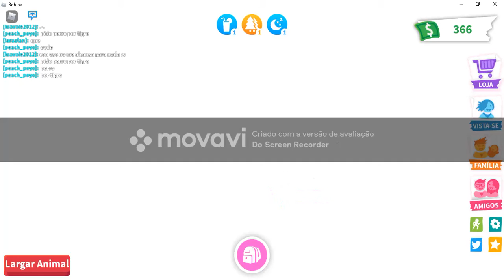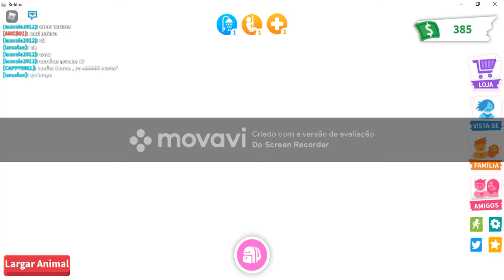responsabilidade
Criado o Movavi Screen Recorder